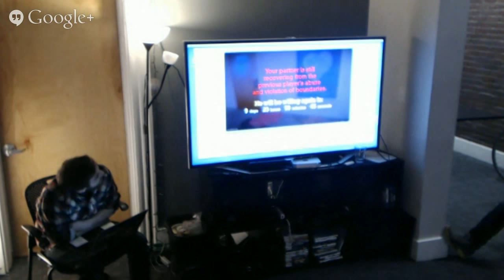Emerson Engagement Lab Game Discusson Series: Robert Yang-Stick Shift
Our second discussion, on Thursday, April 9th, examines Robert Yang’s question:  “what if sex in games was something we did, instead of something we obtained?”

The Reading: “Stick Shift as Activist Auto-erotica”